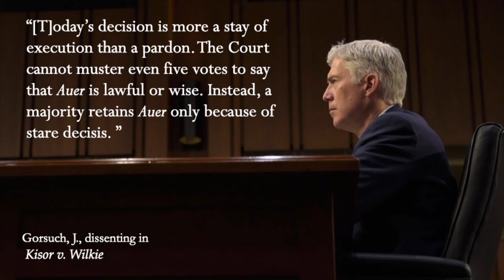20a. Kisor v. Wilkie